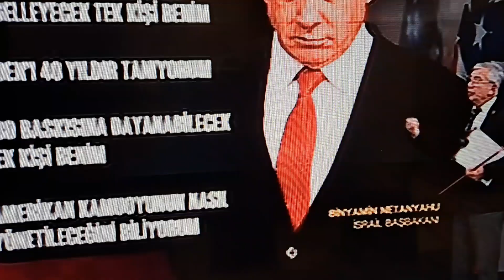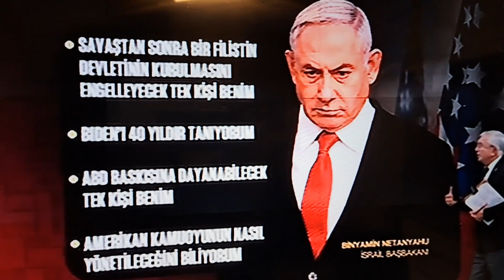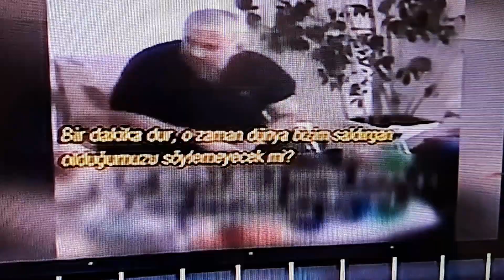davutunterwegs-Über 7 milyardan Menschen wissen was hier passiert alles geplant#gazza#israil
davutunterwegs-Über #7 milyardan Menschen wissen was hier passiert alles geplant#gazza#israil#15000 tote#7000 Menschen noch in Suche#über 7000 tote Kinder#gefangenen Austausch#warum sterben Kinder?Haben die siyonisten keine Kinder#Haben die Angst vor Kinder?Warum macht da Amerika und Deutschland mit#Wer hat noch Gewissen auf dieser Welt?# Selahaddin Weg wird der Tod von israil keine Chance gegen Hamas#rambo in vietnam israil wird den Krieg verlieren!Wer lügt hat kurze Beine#zerstörte Krankhäuser#sehr schlechte Behandlung von gazze gefangene#sehr gute Behandlung von Hamas gefangene#was die deutschen mit 6 Mio Juden gemacht haben, macht israil gegen Filistiner#Verhaftung der Schuldigen werden leider sehr lange Dauern!Kriegsverbrechen Kindermörder kreuzzüge vom Rom gesteuert?möge Allahcc schnell den Frieden auf Erden ereilen, Amen!
davutunterwegs-#7 milyardan fazla insan burada neler olduğunu biliyor hepsi planlı#gazza#israil#15000 ölü#7000 kişi hala aranıyor#7000'den fazla ölü çocuk#tutsak değişimi#neden çocuklar ölüyor?Siyonistlerin çocukları yok mu? Çocuklardan korkuyorlar mı? Amerika ve Almanya neden katılıyor? Bu dünyada hala kimin vicdanı var? Selahaddin yolu israil'in ölümü olacak Hamas'a karşı şansı yok Vietnam'da Rambo israil savaşı kaybedecek!Yalan söyleyenin bacakları kısa olur#Hastaneleri yok etti#Gazze'li mahkumlara çok kötü davrandı#Hamas'lı mahkumlara çok iyi davrandı#Almanların 6 milyon Yahudi'ye yaptığını israil Filistiner'e yapıyor#Suçluların tutuklanması ne yazık ki çok uzun zaman alacak#Savaş suçları#Çocuk katilleri#Roma'nın kontrolündeki haçlı seferleri#Allah yeryüzüne bir an önce barış getirsin Amen!
davutunterwegs-About #7 milyardan people know what is happening here all planned#gazza#israil#15000 dead#7000 people still in search#over 7000 dead children#prisoner exchange#why are children dying?Have the siyonists no children#Are they afraid of children?Why does America and Germany join in#Who still has a conscience in this world?# Selahaddin way will be the death of israil no chance against Hamas#rambo in vietnam israil will lose the war!Who lies has short legs#destroyed hospitals#very bad treatment of gazze prisoners#very good treatment of Hamas prisoners#what the Germans have done with 6 million Jews, israil is doing against Filistiner#arrest of the guilty will unfortunately take a very long time!War crimes#child murderers#crusades controlled by Rome?may Allah quickly bring peace on earth, Amen!
davutunterwegs-Близько #7 мілярданців знають, що тут відбувається#все сплановано#газза#ізраїль#15000 загиблих#7000 людей все ще в пошуках#понад 7000 загиблих дітей#обмін полоненими#чому вмирають діти?Чому сіоністи не мають дітей? Чи вони бояться дітей? Чому Америка та Німеччина приєдналися? У кого ще є совість у цьому світі? Шлях Селахаддіна буде смертю Ізраїлю? Немає шансів проти Хамасу? Рамбо у В'єтнамі? Ізраїль програє війну!хто бреше, той має короткі ноги#зруйновані лікарні#дуже погане поводження з в'язнями газзе#дуже добре поводження з в'язнями хамасу#те, що німці зробили з 6 мільйонами євреїв, ізраїль робить з філістимлянами#арешт винних, на жаль, займе дуже багато часу! воєнні злочини#вбивці дітей#хрестові походи під контролем риму#нехай аллах швидко принесе мир на землю, амінь!
davutunterwegs-Около #7 милиардовцы знают, что здесь происходит#все спланировано#газза#израил#15000 погибших#7000 человек все еще в поиске#более 7000 погибших детей#обмен пленными#почему дети умирают?Почему у сионистов нет детей? Почему Америка и Германия присоединились к ним? У кого еще есть совесть в этом мире? Путь Селахаддина будет смертью Исраила.У того, кто лжет, короткие ноги#разрушенные больницы#очень плохое обращение с пленными Газы#очень хорошее обращение с пленными Хамаса#то, что немцы сделали с 6 миллионами евреев, Исраил делает против Филистинера#арест виновных, к сожалению, займет очень много времени#военные преступления#детские убийцы#кресты, контролируемые Римом#может ли Аллах быстро принести мир на землю, Амен!